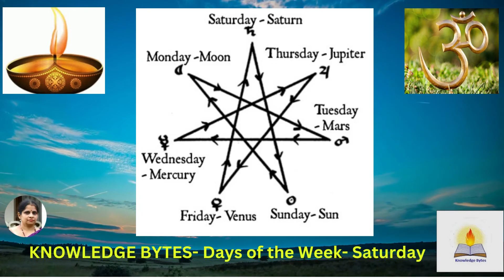Knowledge Bytes, Saturday, స్థిర వాసరేm By, J P Bharathi Kaza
*Knowledge Bytes*
*Let's learn together and make our journey of life more meaningful*

Saturday, స్థిర వాసరే, Lord shiva or Saniswara is worshipped on this day. Saniswara is another form of lord Shiva, who is convinced with our devotion, respect and dedication towards him. The colour of the day is black. The day is also to be considerate towards poor, needy, and extend help to all the less privileged. The day indicates that we need to be simple, humble, kind and generous towards less privileged. This way we please Lord Shiva and also be a part of good deeds on this earth. This day deeds will help us to get twin benefits, from earthly deeds and heavenly blessings.

With the videos from Knowledge bytes past one week, we understood how significant each day is. Our culture, sanskriti and Hinduism teaches us how to grow each day from Sunday to Saturday. Every day, gives us a direction in different angles and helps sus to grow positively, spiritually, eternally and develop our personality.

When Sunday states that we should take Sun as an example, think with wise mind and become charged, Monday continues to make us sensible and sensitive and think through our heart and indulge in empathy. Tuesday tells us we have all energy and can become as strong as a warrior towards our commitments. Wednesday tells us, if we have any deficiencies in ourselves, let us approach elders and mend our ways. People around us are only to help us. Then, Thursday, asks us to go to the right Guru for advice. Friday makes us confident as we are in the right direction and god fearing. Saturday helps us to help people around us. It says, god is happy, only if we share our fortune with less privileged. The day asks us to go for charity and help others around us. This way, lord shiva is happy with our good deeds.

In a way, seven days of the week and the directions we receive on each day are enough for us to mould our personality. So Hinduism is also grooming our personality with proper guidance and direction in our lives. Let us think….